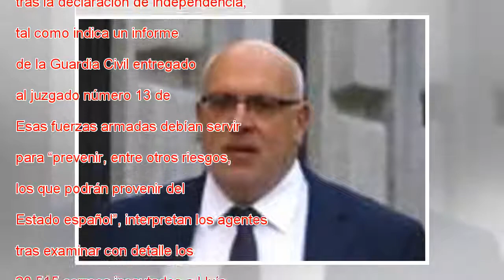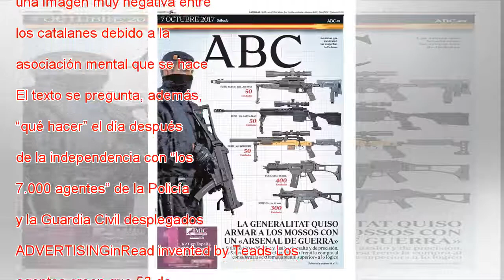La Guardia Civil concluye que el Govern diseñó un Ejército para “defenderse” de España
La Generalitat diseñó la creación de un Ejército “destinado a la defensa de la República” tras la declaración de independencia, tal como indica un informe de la Guardia Civil entregado al juzgado número 13 de Barcelona. Esas fuerzas armadas debían se...